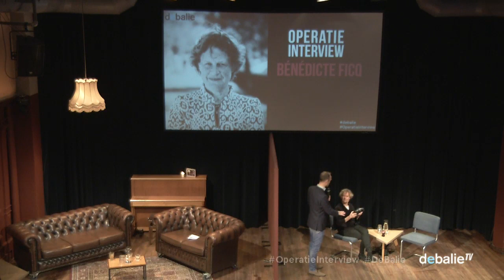Operatie Interview: Bénédicte Ficq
Ze is al jaren een van de beste strafpleiters van Nederland: strafrechtadvocaat Bénédicte Ficq. In de rechtszaal verdedigde ze al vele spraakmakende verdachten zoals Badr Hari, Jan-Dirk Paalberg en Dino S. Sinds 2016 maakt Ficq zich hard om de in haar ogen “misdadige” tabaksindustrie voor de rechter te krijgen: een unieke zaak die door de hele wereld gevolgd wordt. Ficq is alles behalve bang voor conflict en schuift haar mening over gevoelige onderwerpen zoals Vindicat of Ayaan Hirsi Ali niet onder stoelen of banken.

Op 22 oktober is deze geroemde strafpleiter te gast in Operatie Interview. Hoe houdt deze sterke advocaat zich staande tegenover drie geheime interviewers?

Over Operatie Interview
In het maandelijkse programma Operatie Interview wordt het vraaggesprek ontleed. 1 gast en drie vlijmscherpe interviewers. Wie de interviewers zijn, blijft tot op het podium geheim voor de gast. Het publiek weet naar welke antwoorden de interviewers vissen; de hoofdgast niet. Lukt het de interviewers om binnen de tijd onthullende antwoorden te ontlokken of de hoofdgast tot tranen te roeren? Wie heeft de "kunst van het interviewen" volledig onder de knie?

Operatie Interview kende al spannende, spraakmakende en ontroerde interviews. Zo werd burgemeester Eberhard van der Laan - tot zijn grote verrassing - ondervraagd door zijn eigen vrouw, ging Sylvana Simons de confrontatie aan met interviewer Wilfred Genee, en bekeerde Hedy d’Ancona topvrouw Neelie Kroes tot het feminisme.

De volgende editie van Operatie Interview is op 3 december met Guus Hiddink als hoofdgast.

Host: Martijn de Greve

Redactie: Merlijn Geurts